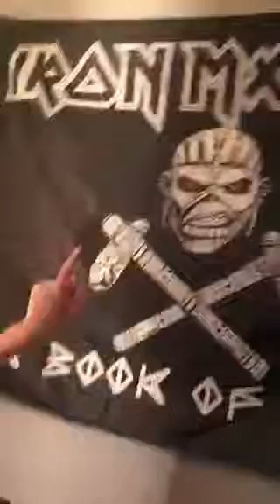Update pt 6